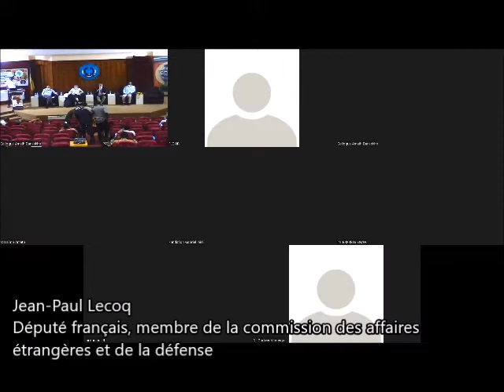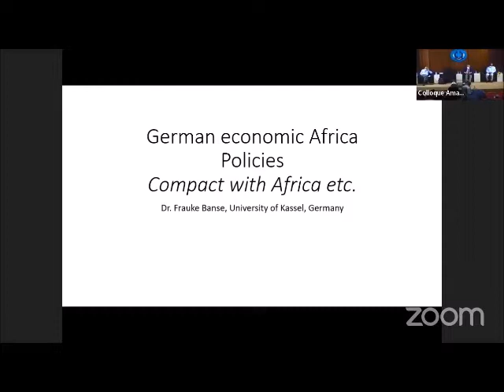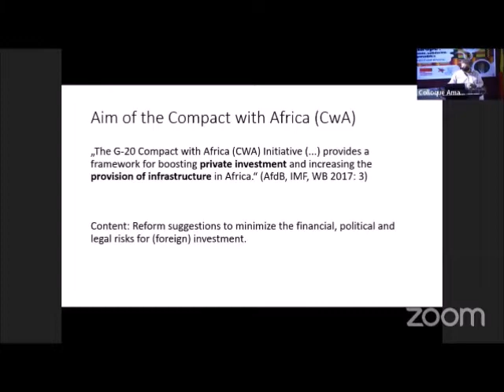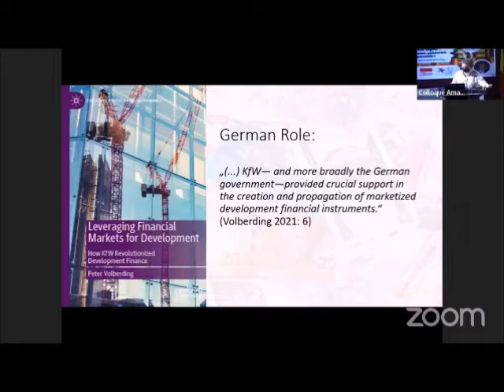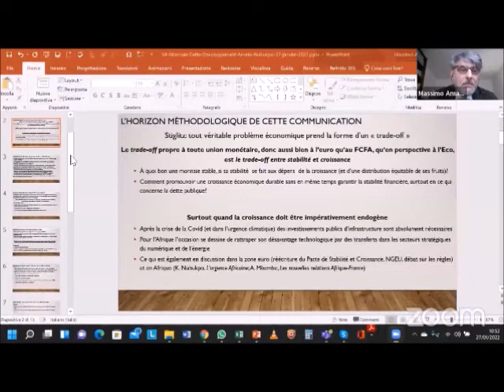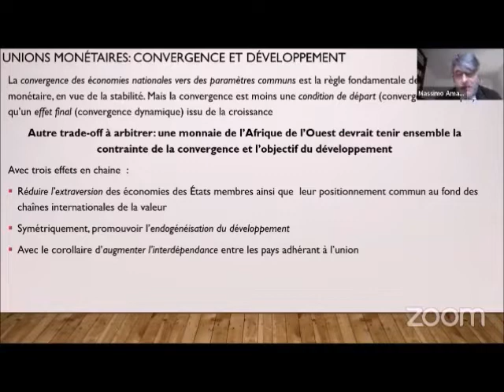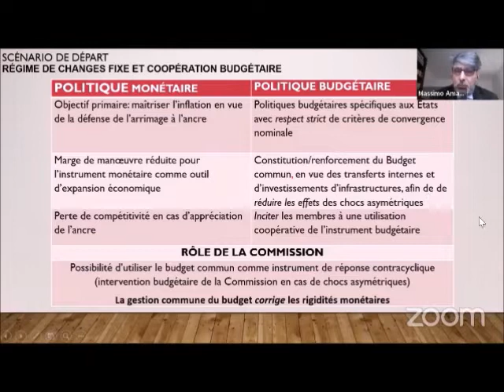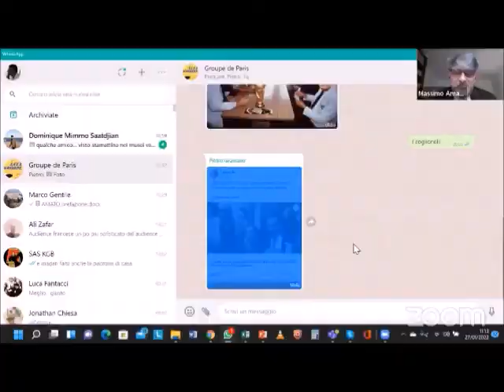2.1. De nouveaux rapports de coopération entre l’Afrique et l’Europe ? Colloque Amath Dansokho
Présidé par Jean-Paul Lecoq, député, membre de la commission des Affaires étrangères et de la défense, avec:
• Dr Frauke Banse, chercheure à l’Université de Kassel (EN): German Economic Africa Policies. Compact with Africa, etc. 0:09:00,
• Massimo Amato & Kako Nubukpo : Monnaie, dette et financement du développement endogène en Afrique de l'Ouest, 0:28:11,
• Ndongo Samba Sylla : Comment sortir du franc CFA par le haut?, 0:49:07,
• Ali Zafar, macroéconomiste : Moderniser les rapports entre l’Afrique francophone et l’Europe, 1:08:40.

Les relations économiques entre l’Europe et l’Afrique prennent-elles en compte les impératifs sociaux et environnementaux à l'heure de l'accroissement des inégalités et de la crise climatique? Quelle place font-elles à la quête de souveraineté des Etats africains ? L’Allemagne qui a lancé un plan Marshall pour l’Afrique et le Global Compact with Africa et la France, notamment, sont-elles prêtes à coopérer avec les pays africains dans l’intérêt des populations ? La France qui voit son influence en Afrique reculer, multiplie les annonces sans proposer de rupture avec les politiques passées, comme en témoigne la réforme du Franc CFA à l’Éco. Comment ces relations entre l’Europe et l’Afrique pourraient-elles participer concrètement au renforcement des souverainetés économique, démocratique, monétaire, alimentaire en Afrique ?